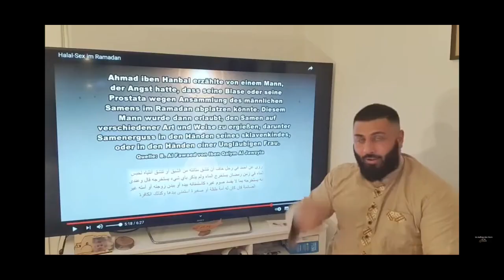KANAX zocken RESIDENT EVIL 8 Pt.2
Digga muss ich mich ehrlich wdhlen? Hier gibts nichts